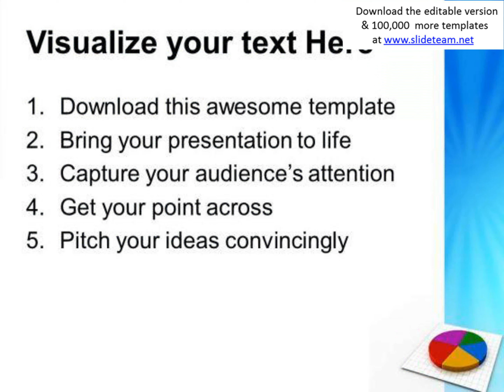business graph finance powerpoint templates and powerpoint themes 0612